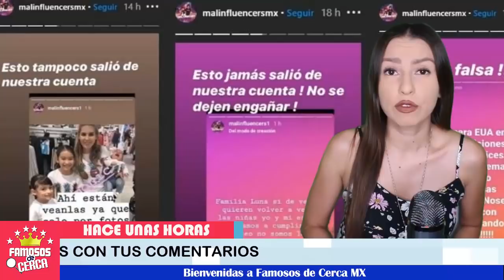💥💥 ¡ Sale a DEFENDERSE la comediante Karla Panini 😡💥 por estas Nuevas Acusaciones !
BIENVENIDOS!!!